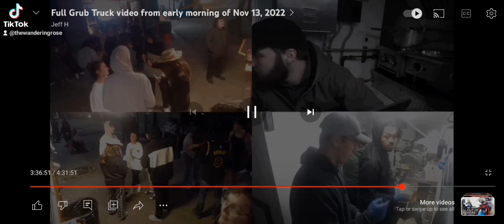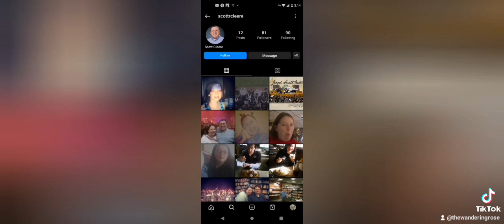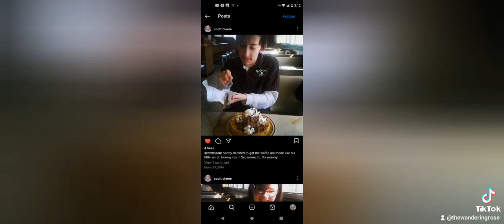Grub Truck Suspicions.. Did the girls know?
All my opinion, but something is odd about these guys.